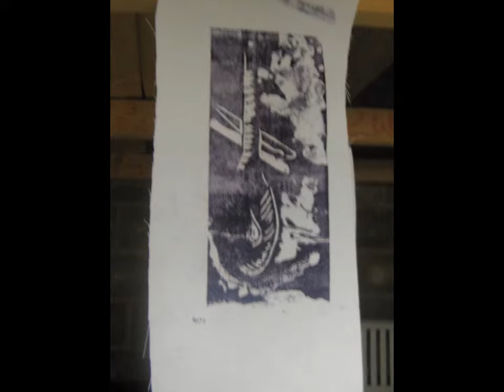DAVID KNIGHT -North of England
ABSTRACT ART -by David Knight